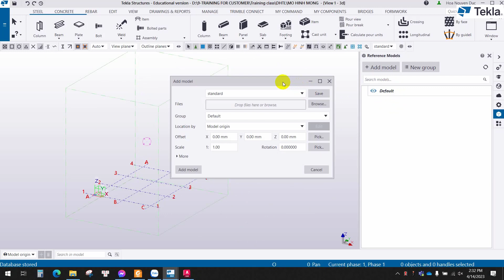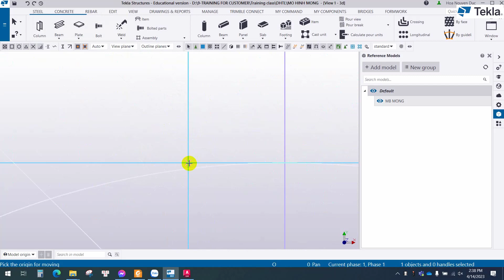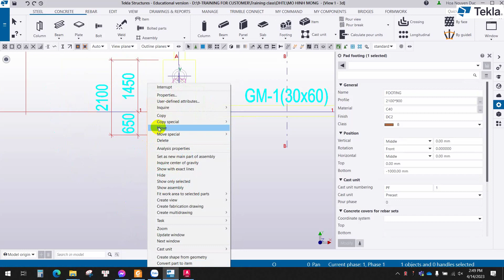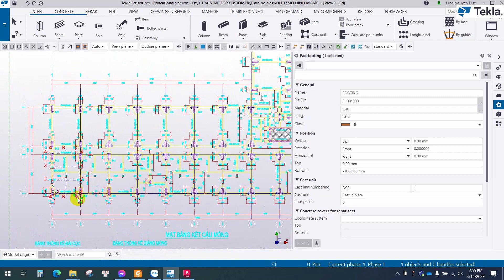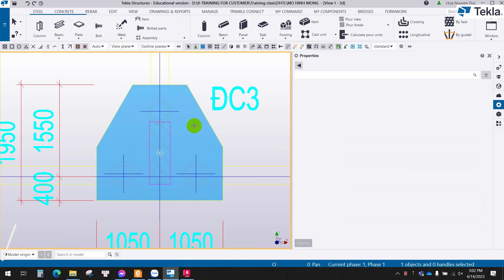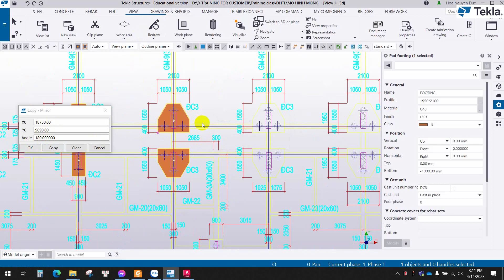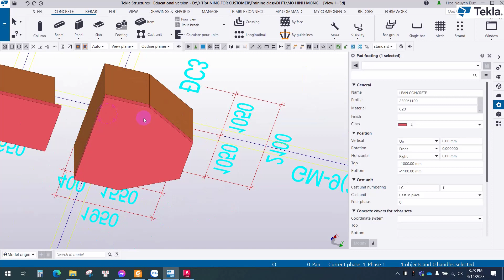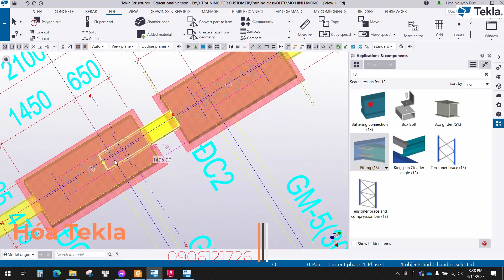DHTL BAI 2